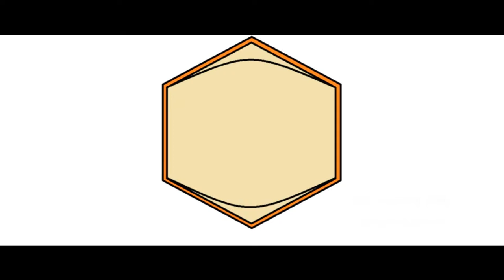Découverte Sniper Elite V2 [demo]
zezima007 joue a la demo de sniper elite v2